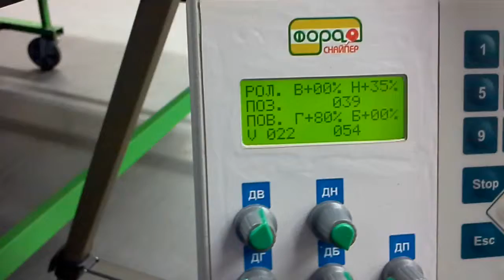39 выстрел подача прав. нижнее в левый угол 2014.03.04.